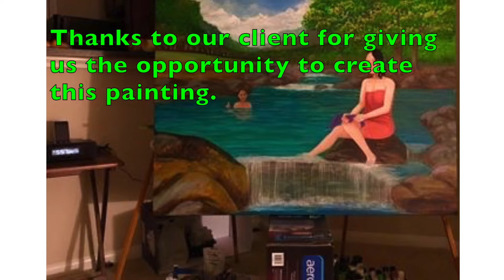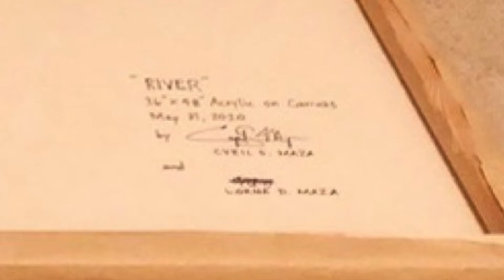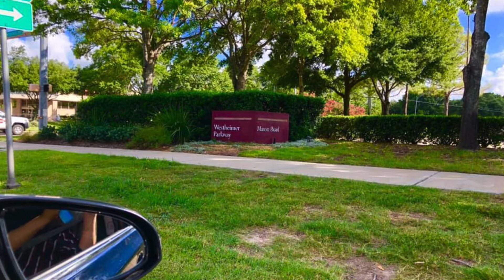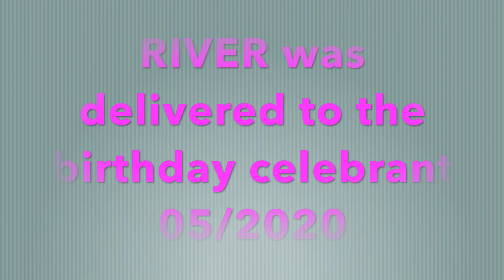RIVER - by Lldm & CSMaza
Happy Birthday Bherlyn. River was created in Spring Time Season during the Pandemic Outbreak Worldwide 2020, here in Houston, Texas. This is a commissioned painting 36" X 48" acrylic painting on canvas, painted by husband and wife, Cyril Maza (CSM) and Lorna Maza (LLDM).